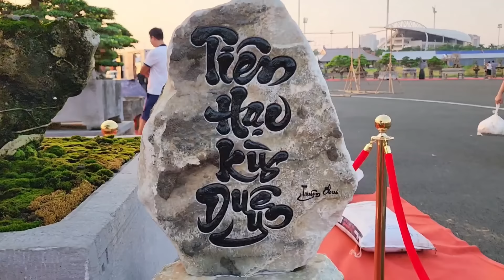Minh Dưỡng chết nặng người khi ngắm báu vật sanh quê